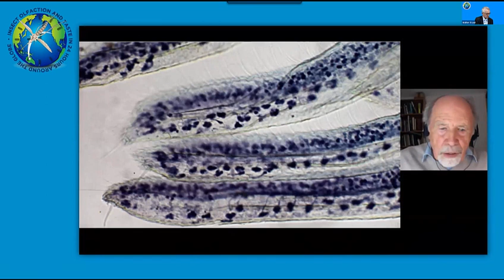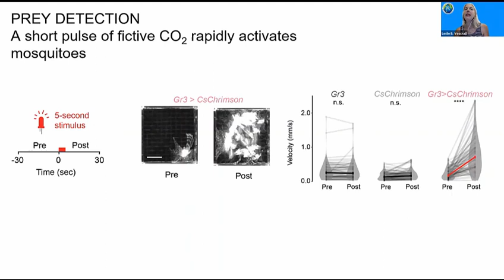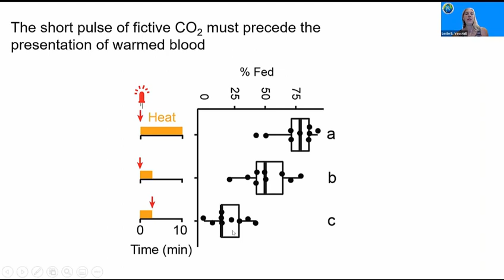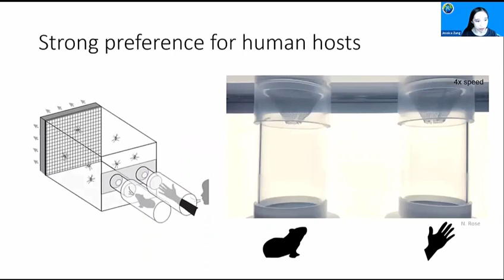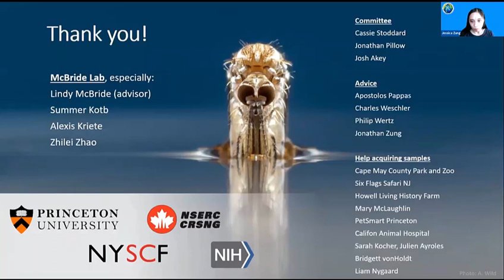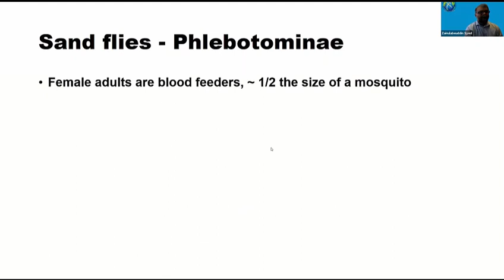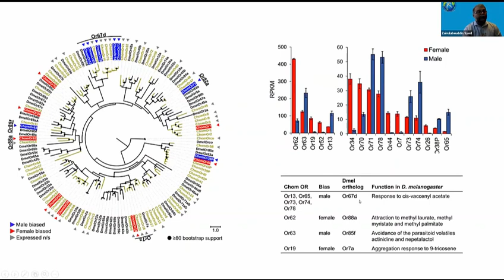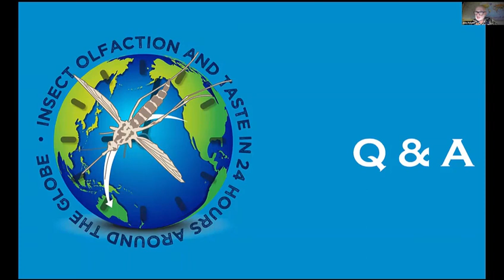Insect Olfaction and Taste in 24 Hours Around the Globe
Video 2: Interview with Karl-Ernst Kaissling, Keynote Lecture by Leslie Vosshall, Contributed Presentation by Jessica Zung, and Keynote Lecture by Zain Syed
Lectures presented at the Insect Olfaction and Taste 24 Hours Around the Globe Symposium (Aug. 11-12, 2021). Co-Hosts: Walter S. Leal (PDT); Wynand van der Goes van Naters (BST); Coral Warr (AEST). Co-Moderators: Karen Menuz (PDT); Wei Xu (AEST); Emmanuelle Joly (BST).